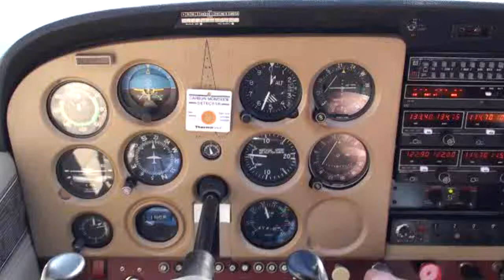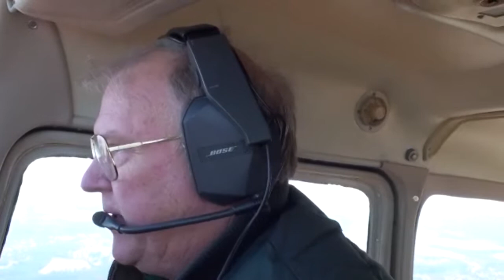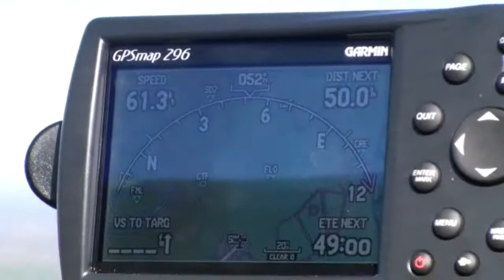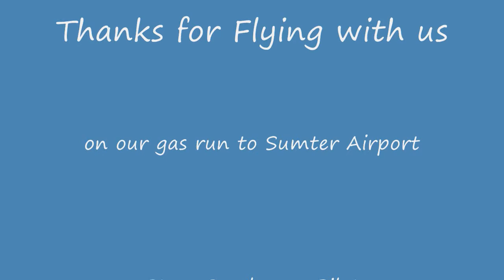Gas run to Sumter Steve Sanderson.wmv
Short gas run from Whiteplains (SC99)hop to Sumter (SMS) to get gas.  3.35 gal. 100LL